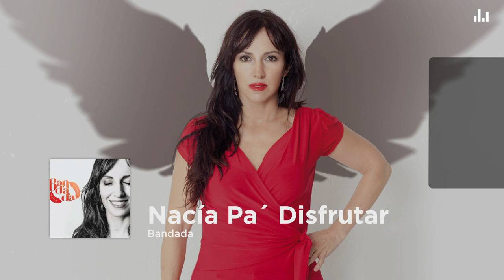Bandada - Nacía Pa´disfrutar